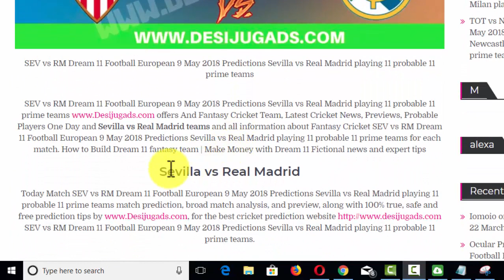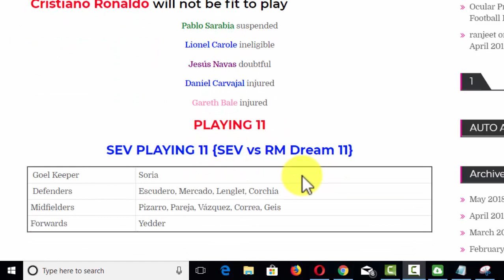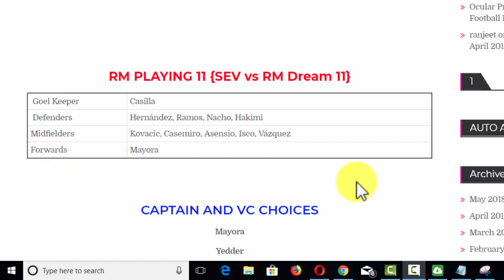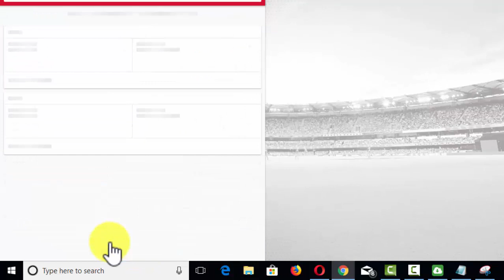SEV vs RM Dream 11 Football European 9 May 2018 Sevilla vs Real Madrid playing 11 probable 11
SEV vs RM Dream 11 Football European 9 May 2018 Predictions Sevilla vs Real Madrid playing 11 probable 11 prime teams